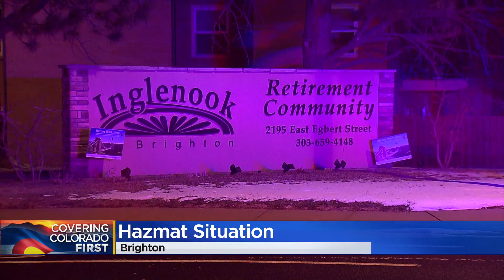Long-Term Care Facility In Brighton Partially Evacuated, Hazmat Situation Investigated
A long-term care facility in Brighton was partially evacuated on Tuesday night during an investigation into hazardous materials.